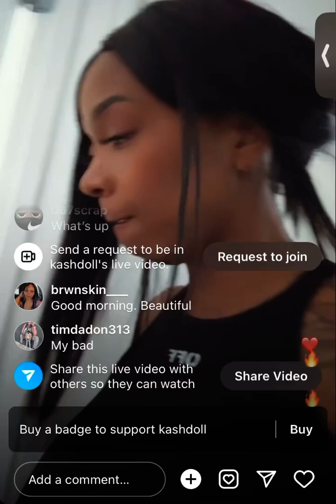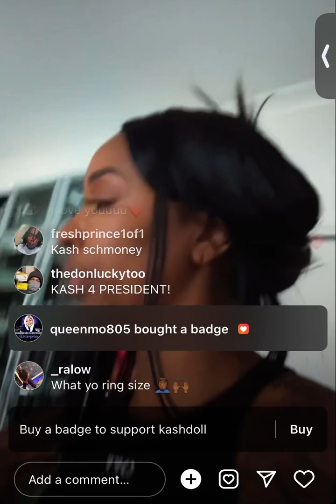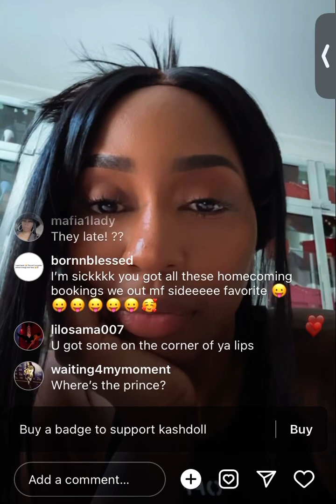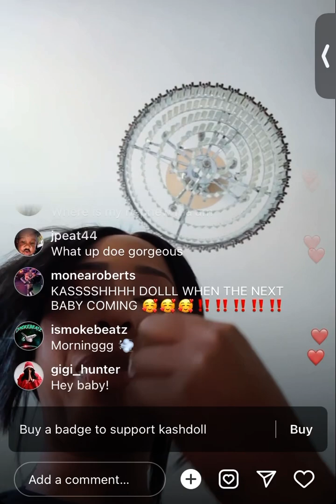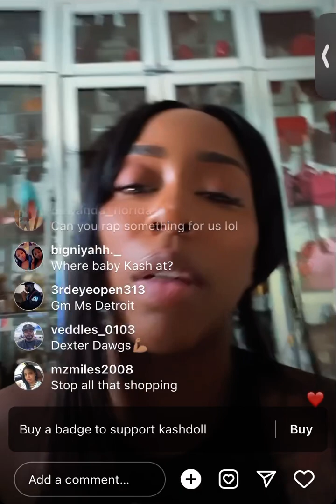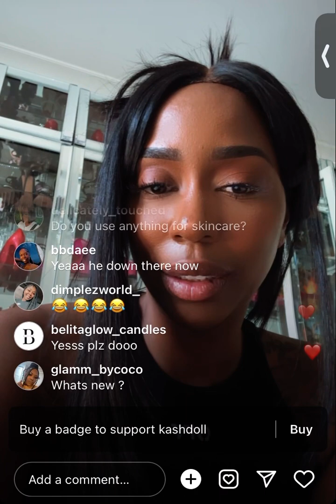Kashdoll Upcoming Plans